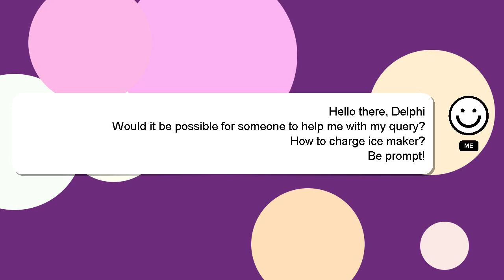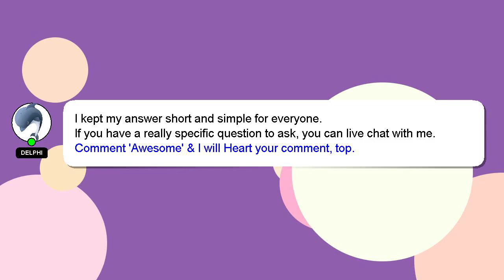How to charge ice maker?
A quick introduction about me, Welcome, I'm Delphi. I am willing to help you find the solutions to your questions. - How to charge ice maker?

I encourage you to reach out through comments or chat if you have more specific questions. Your answer will be recognized and valued, and I will 'heart' it to show my appreciation.

*2 What we are experimenting :*